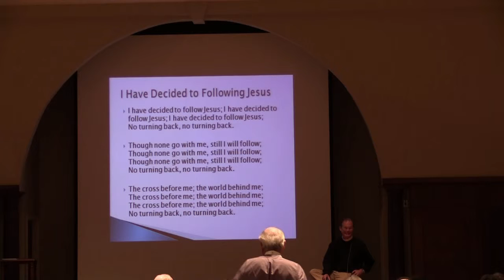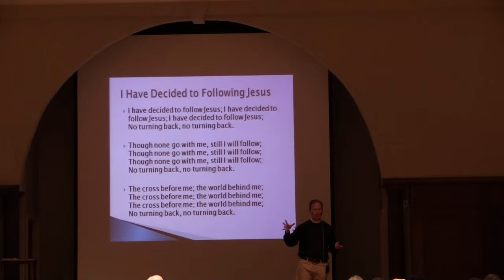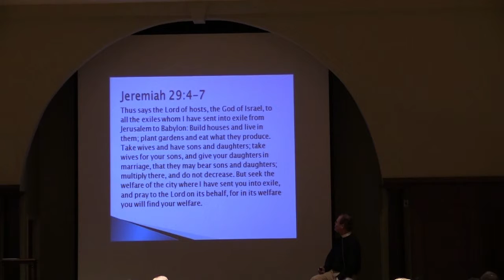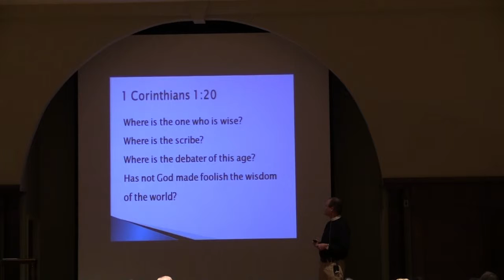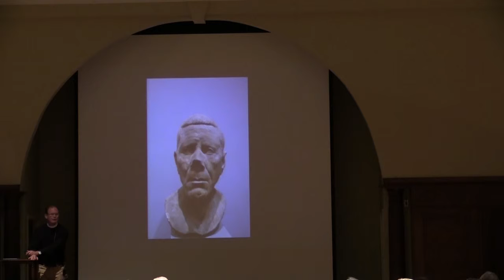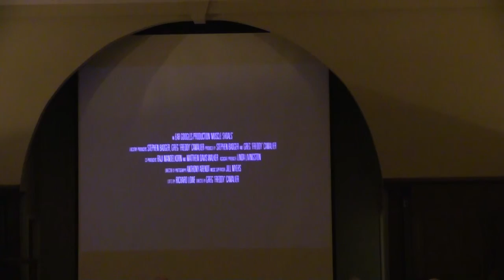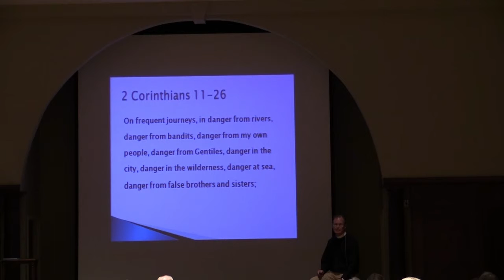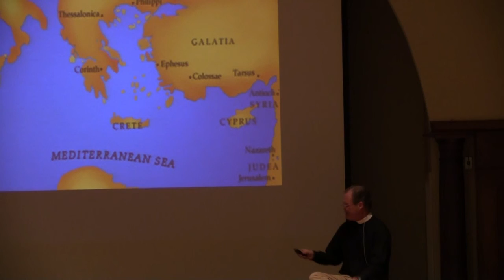Jericho Road - Session 1